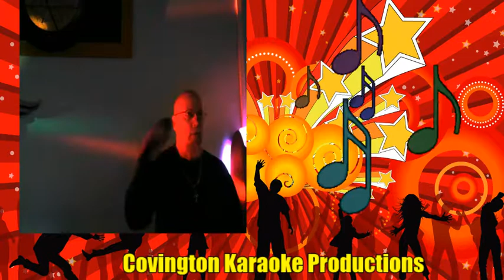Rocky If I'm Fool For Lovin You